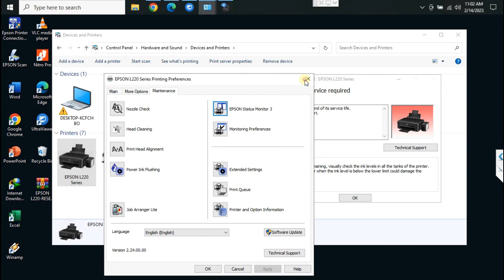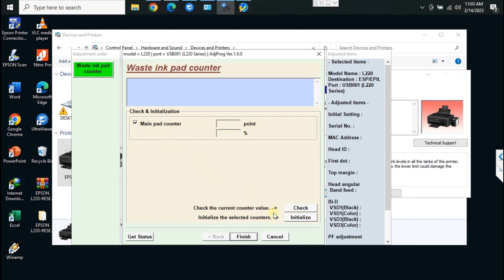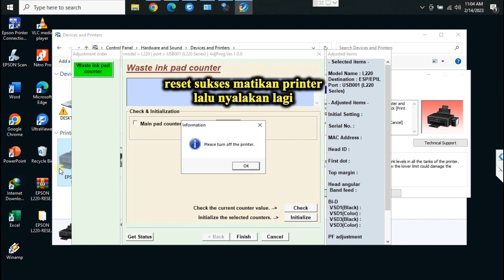Reset Printer EPSON L220, Service Required ( A Printer's Ink Pad Is At the End Of Its Service Life )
Cara Reset Printer EPSON L220 - Service Required ( Waste ink pad counter / Initialize Counters )
"A Printer's Ink Pad Is At the End Of Its Service Life" atau
"Masa Pakai Bantalan Tinta Printer Telah Berakhir".
Jika butuh bantuan RESET Printer jarak jauh (Reset Online)
(khusus bagi yang belum paham atau resetter-nya belum ada)

Atau jika ingin request resetter untuk printer epson atau canon terbaru silahkan whatsapp

Untuk Reset Online :
Printer akan saya reset langsung dari laptop tempat saya,
dgn cara meremot perangkat tujuan..

semua akan saya pandu sampai printer bisa mencetak lagi dan mungkin setelah reset biasa-nya jika ada masalah troubleshoot yg lain, seperti tinta macet, tinta keluar dan error lain-lain. akan sya berikan solusi untuk perbaikan.

tidak perlu repot-repot bawa-bawa ke tempat service cukup dikerjakan dari jauh printer bisa di gunakan lagi.

perlu di ketahui untuk reset ini hanya berfungsi untuk mereset counter kembali ke nol lagi jadi setelah di reset ini tidak memperbaiki hasil print, apakah hasil putus2, hasil kurang bagus, tinta macet jadi gk ada sangkutnya ke sana ya, karena untuk perbaikan hasil print beda lagi step-stepnya tapi wajib di reset dulu printernya..

pegalaman pribadi untuk setiap printer biasanya minta di reset setelah mencetak kurang lebih 6.000 sampai 6.500 lembar, jadi printer akan minta reset lagi, tergantung printer jg ya.. bisa jadi lebih dari nilai itu...
Download Resetter Epson EPSON L130, L220, L310, L360, L365 :
Pilih salah satu link dibawah ..

Password rar : dalam video
Untuk masalah bantalan jika sudah meluber atau  penuh tinta pada tabung pembuangan-nya, buang saja dan ganti saja dengan tisu di gumpalkan secukupnya atau bisa juga di bersihkan busa bantalan dengan air mengalir atau bisa beli busa bantalan baru.
Jika ada pertanyaan silahkan isi komentar di bawah video atau chat WA saya langsung, terkadang hasil tutorial bisa berbeda, nanti saya akan kasih solusi untuk mengatasi-nya

Semoga bermanfaat..